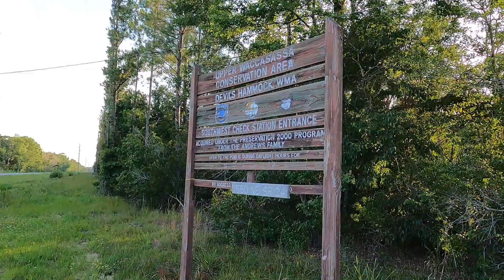DOLLAR SUNFISH SPAWNING LEVY COUNTY FLORIDA JUNE 2023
This video shows a pair of native Florida Sunfishes, specifically "Dollar Sunfish" (Lepomis marginatus") spawning during flood conditions in the Devil's Hammock Wildlife Management Area in Levy County, Florida about 3 miles from the town of Otter Creek.
This is strictly about the pair of beautiful sunfish during their courtship and spawning in the flooded parking lot of the Management Area.
If you love fish, especially our native Florida fishes, you will enjoy this.